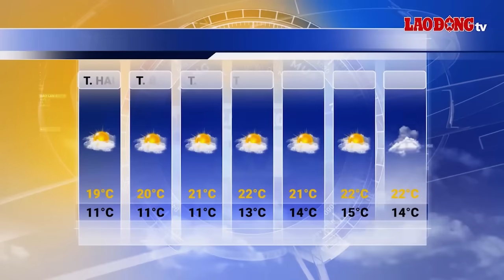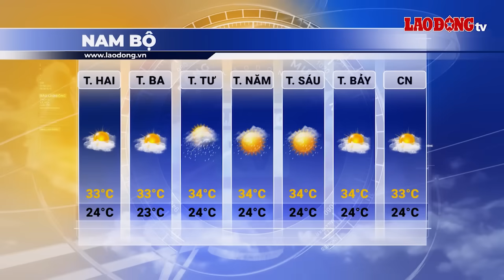Dự báo thời tiết tuần tới từ ngày 25.12 – 31.12 | Báo Lao Động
BÁO LAO ĐỘNG | Dự báo thời tiết từ ngày 25.12–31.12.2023: Tuần tới, thời tiết khu vực Hà Nội trời giảm mây, ngày có nắng. Từ ngày 25.12, bộ phận không khí lạnh sẽ tiếp tục ảnh hưởng đến Bắc Bộ, Bắc Trung Bộ và Trung Trung Bộ.

* Đường dây nóng: 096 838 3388